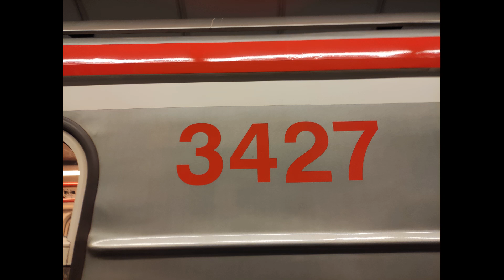Zvuk Dveří 81-71M 3427